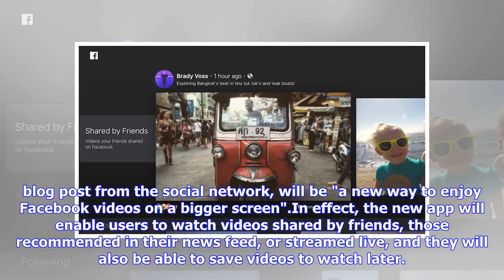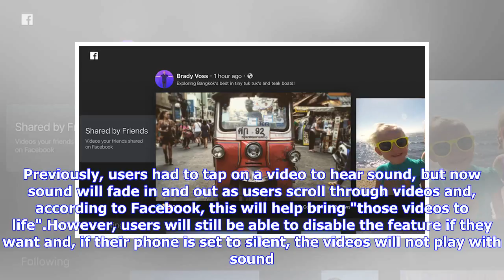Breaking News | Facebook launches new TV video app | WARC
SAN FRANCISCO: Facebook is ramping up its challenge to YouTube and seeking to attract more ad dollars after announcing the debut of a new video app for smart TV.The new app will initially feature on Apple TV, Amazon Fire TV and Samsung Smart TV before being rolled out to other platforms and, according to a blog post from the social network, will be "a new way to enjoy Facebook videos on a bigger screen".In effect, the new app will enable users to watch videos shared by friends, those recommended...